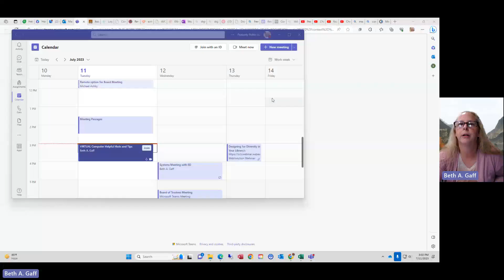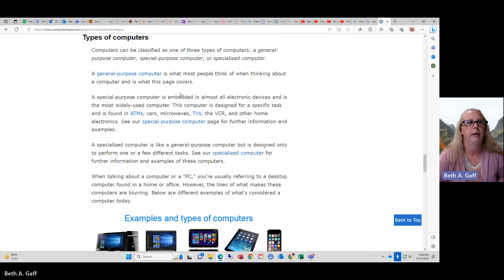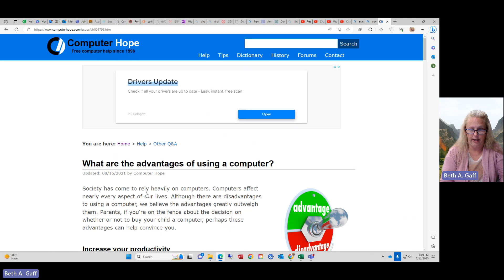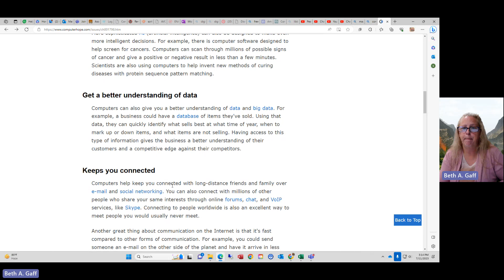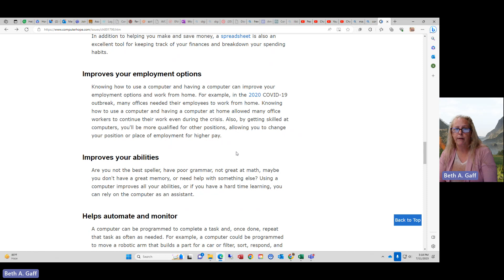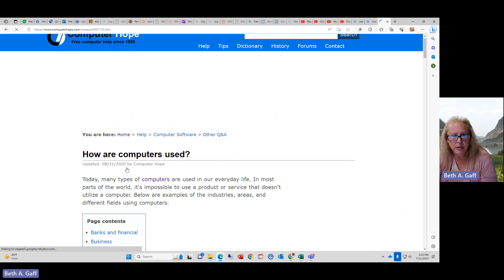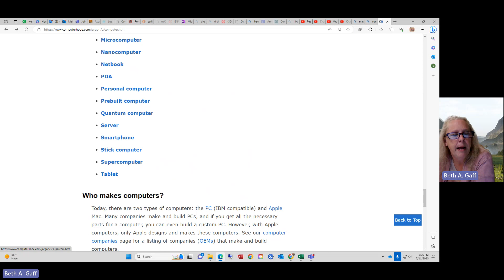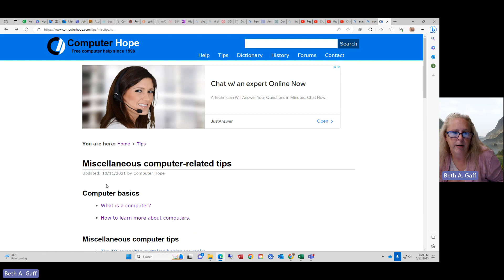Virtual Helpful Hints and Tips July 11, 2023